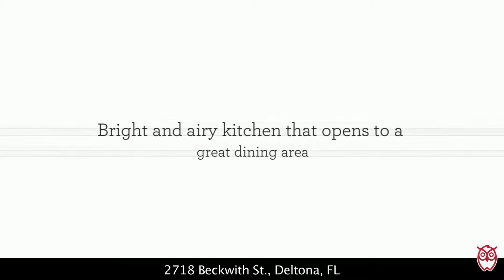2718 Beckwith St., Deltona, FL - RonSellsTheBeach.com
Fabulous foreclosure find for a lucky buyer or investor! Home